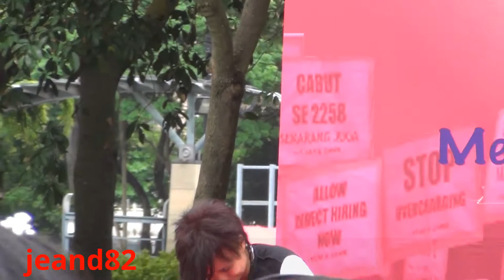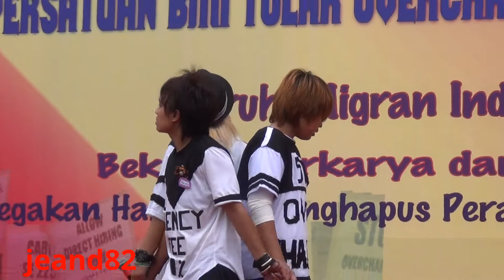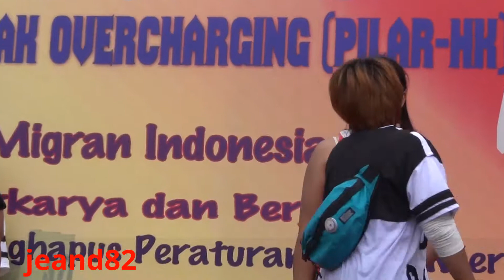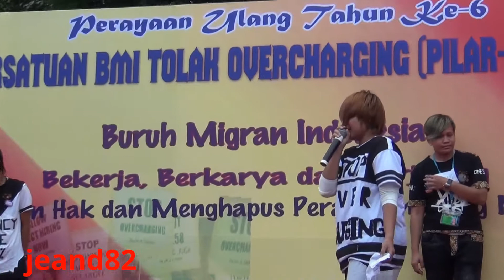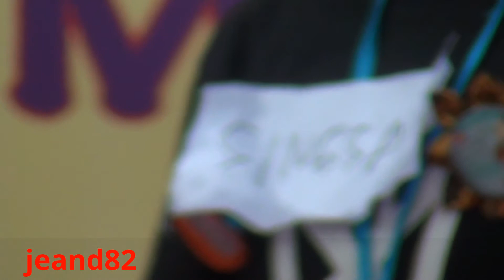DRAMA BMI HKG "HAPUS KTKLN" (JEAND82)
BMI bersatu tak bisa di kalahkan,BMI berjuang pasti akan menang!...